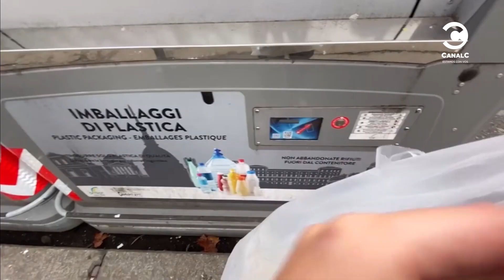LTDV: La basura en Italia